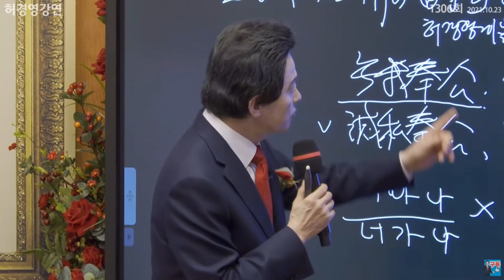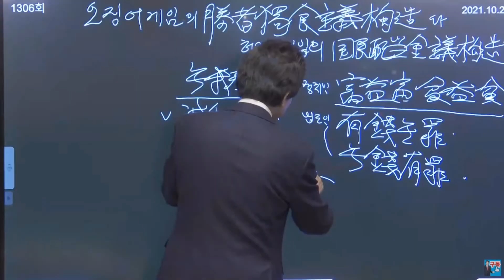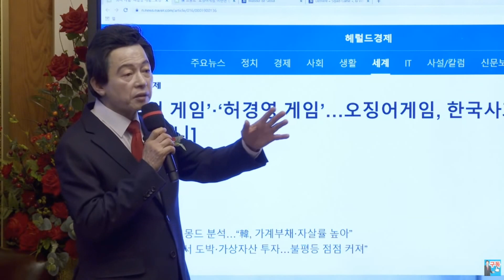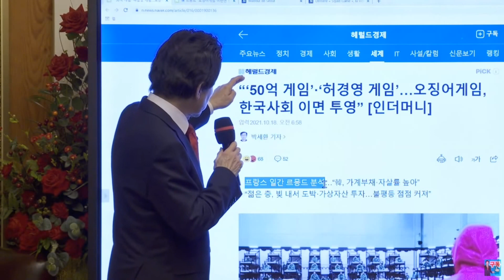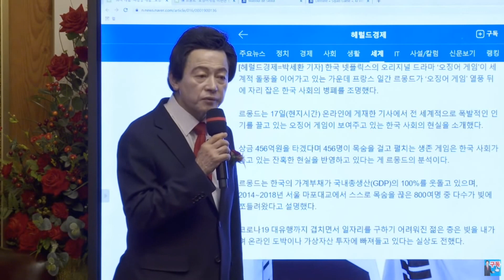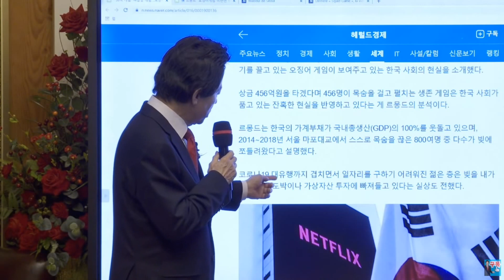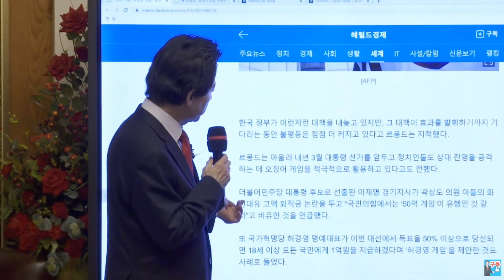[허경영 대선 후보] 프랑스 르몽드에서 주목하는 허경영 대선 후보!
*허경영의 득표율이 겨우 1.07%라는 것은 아직까지는 대한민국의 국민들은 정치권에 대한 기대를 포기하지 않았다는 걸 의미한다. 아직까지는 분노와 좌절에 모든걸 내던지지않고 그나마 합리적인 표를 행사하였다.

추천채널:
*허경영강연